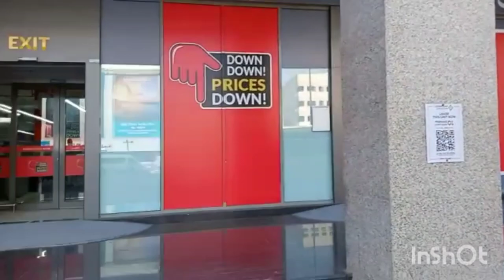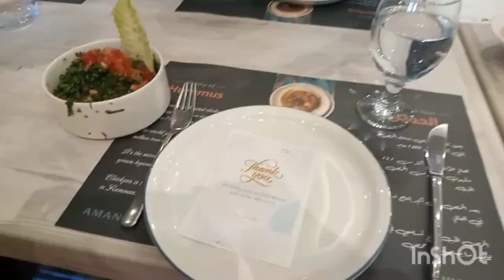Lunch Party (Akis staff) Amanos Restaurant